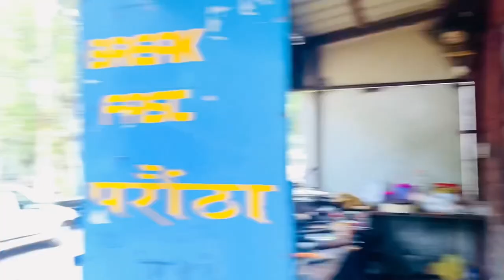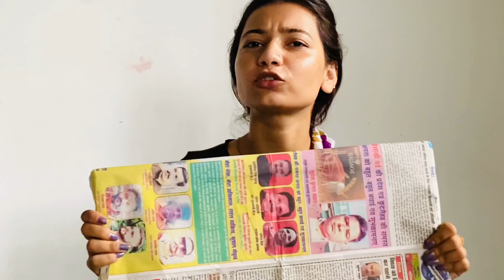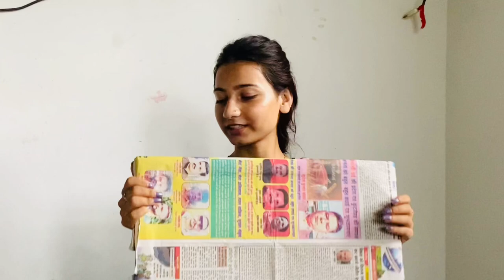Finally guys guess what 🤭|| I’m going to goa 🥵|| unboxing 😍